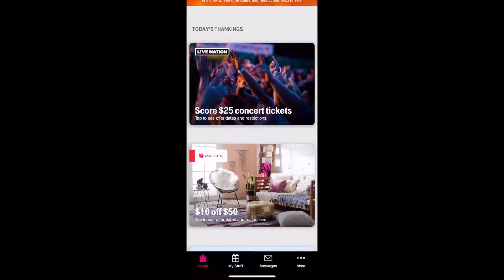T-Mobile Tuesday App September 11 2018